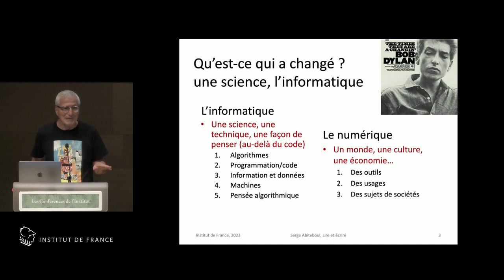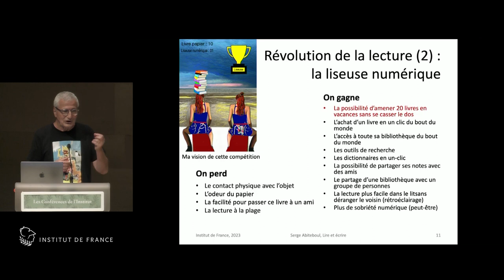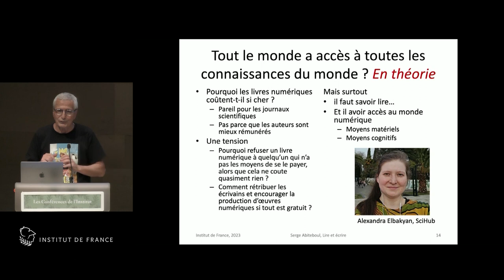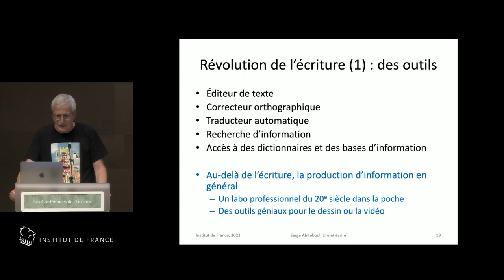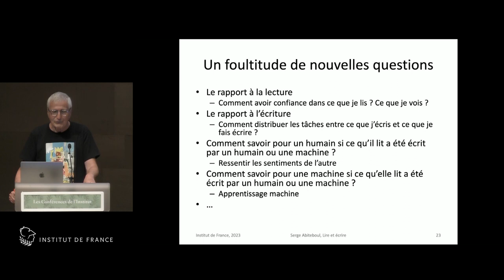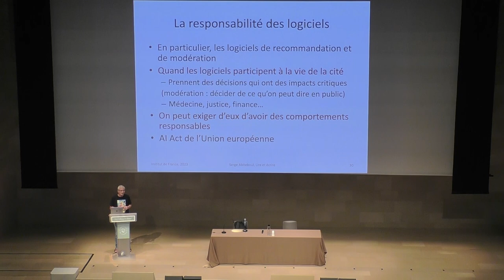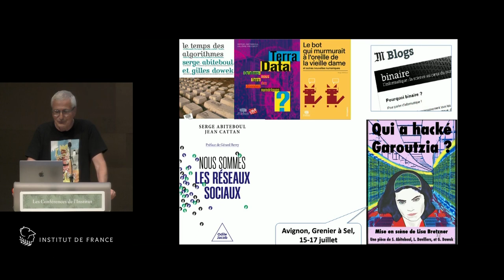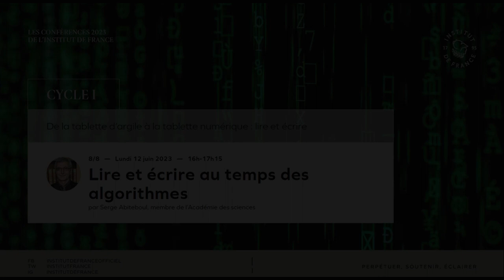« Lire et écrire au temps des algorithmes » par Serge ABITEBOUL, Académie des sciences